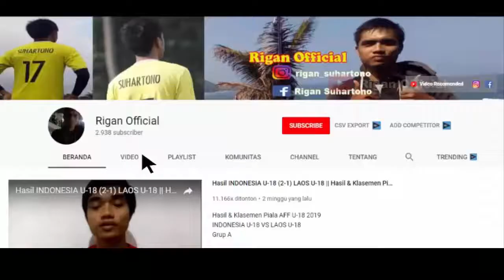INILAH PENGGANTI BAGUS KAHFI DI GARUDA SELECT!!! PREDIKSI GARUDA SELECT VS BOURNEMOUTH LIGA INGGRIS.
bagus kahfi cedera
berita garuda select
prediksi garuda select vs bournemouth
garuda select jilid 2